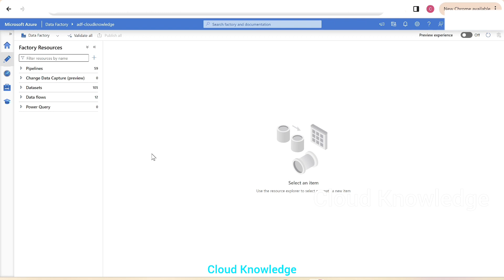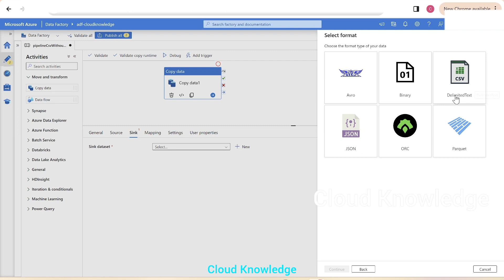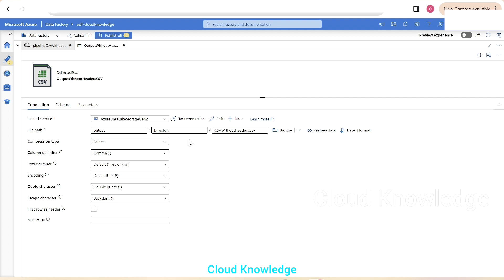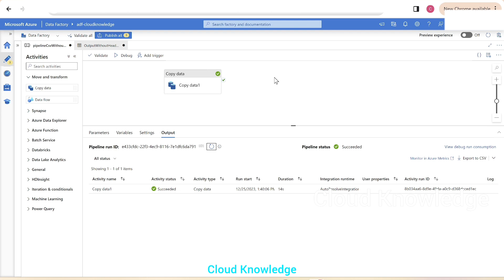How To Copy Data Without Headers | Azure SQL DB to AdlsGen2 as csv | Remove Headers